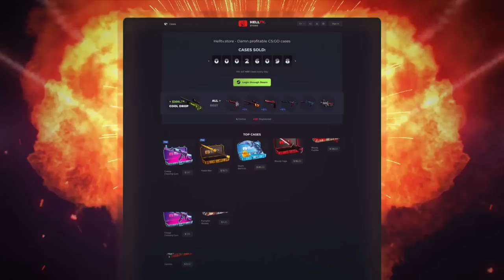00Nation vs FNT - Road to Major Rio | CSGO Melhores Momentos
00Nation vs FNT - Road to Major Rio | CSGO Melhores Momentos